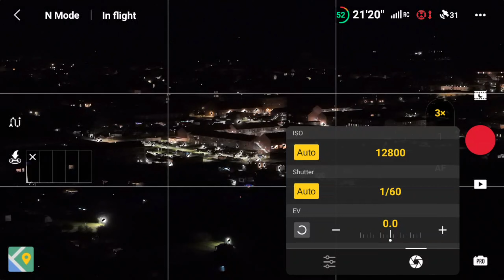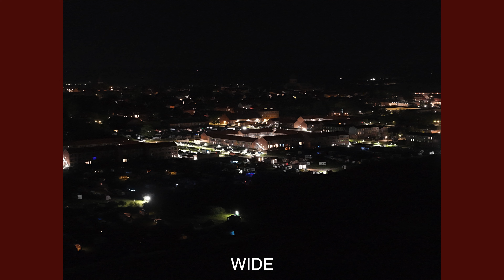Can DJI Air 3 see in the dark? Free Low Light & Night Video Footage + Photo Samples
This is a collection of DJI Air 3 night videos and low light footage during the night and blue hour incl.

-- IMPORTANT --